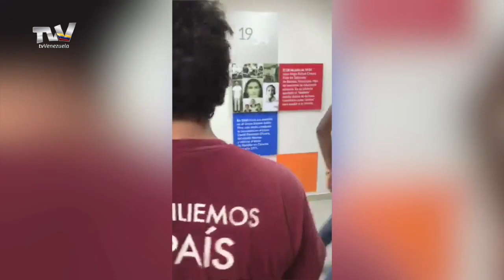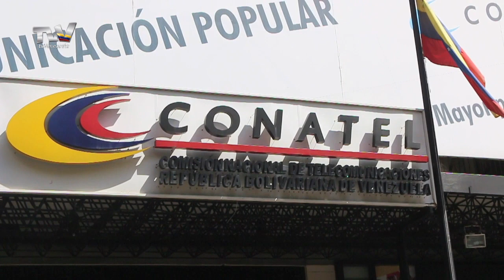Regularán uso de redes sociales en Venezuela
Así se lo informó Enrique Quintana, gerente de operaciones de CONATEL,  a la delegación del movimiento estudiantil que marchó este viernes hasta la sede de ese organismo...